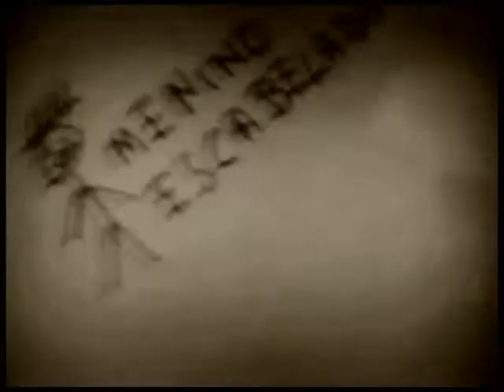MENINO ESCABELADO - NET - COISAS DE ANTIGAMENTE E DOMINGO PARTE 1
COMENTA AI !